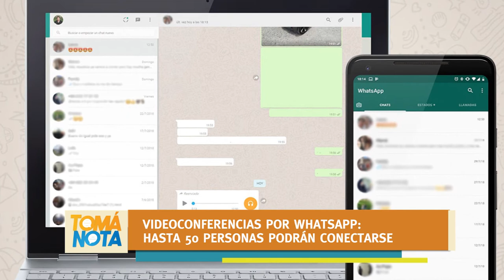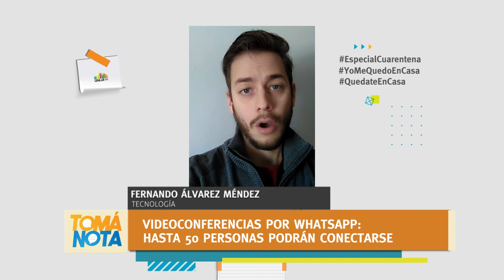Whatsappeá con 50 personas al mismo tiempo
La nueva función que tendrán Whatsapp permitirá que las videollamadas tengan hasta 50 participantes, en lugar de 4 o 5.
Fernando Álvarez Méndez nos explica cómo funcionará.